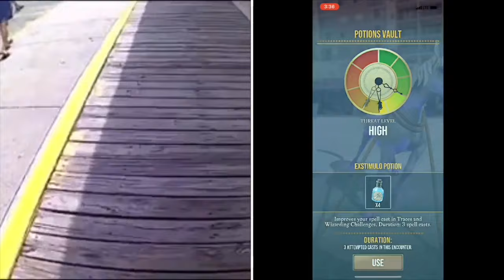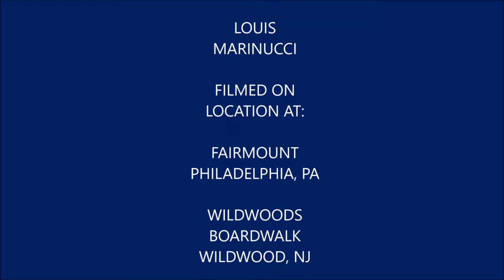Plays Harry Potter Wizards Unite Episode 2 (PT, FB Event, & Magical Holiday in Wildwood)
In this episode I talk about how Portmanteaus work, the Fabulous Beasts event and my magical fun in Wildwood.

Tracks